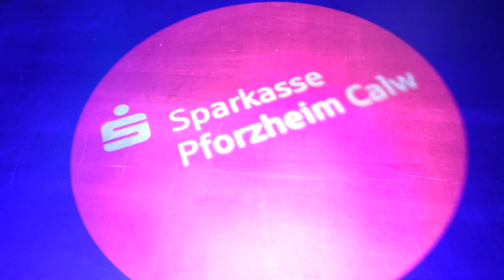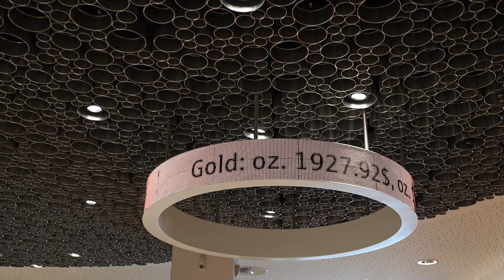GCB Roadshow Karlsruhe: TurmQuartier